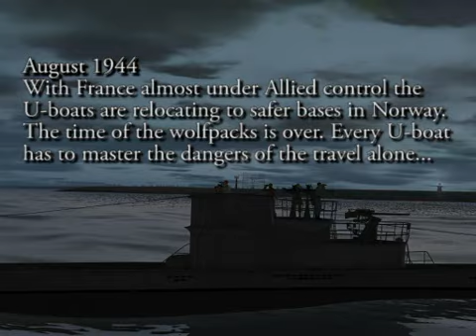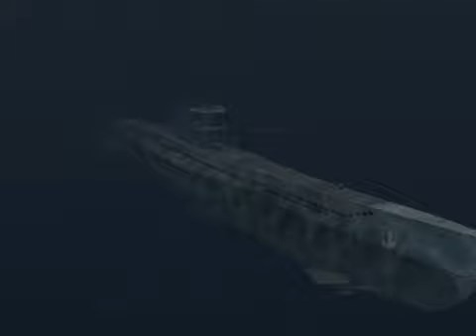Escape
This movie is about a German WW2 U-boat on its way from France to Norway. It is based on the game 'Silent Hunter III' enhanced by the awesome 'GWX'.